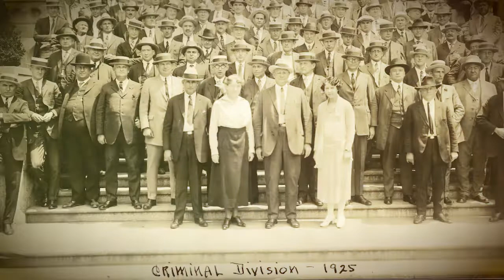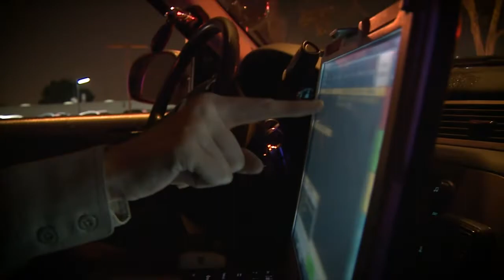Women's History Month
Saluting the past and present of women in Policing.